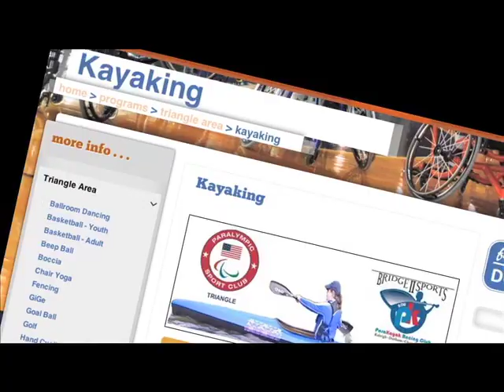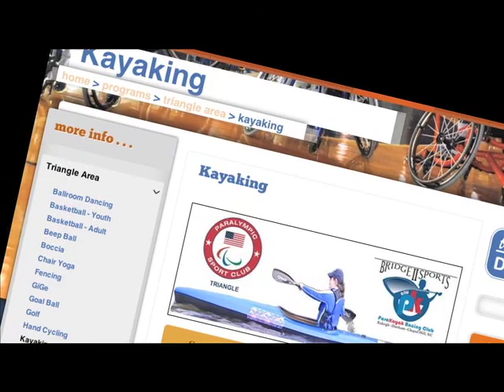Bridge to Sports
Sports program that encourages athletes withdisabilities to achieve their potential.